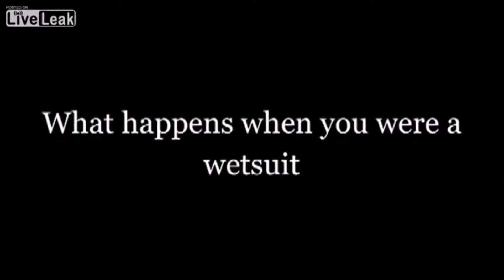BEST water slide fails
BEST water slide fails .  A brand new fail video compilation .

Different Heaven is BACK with OMG.